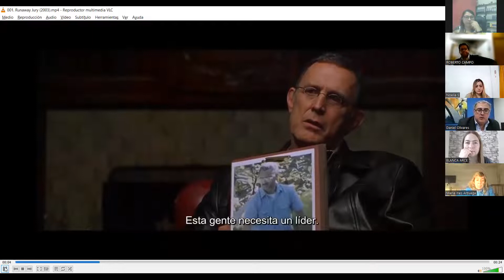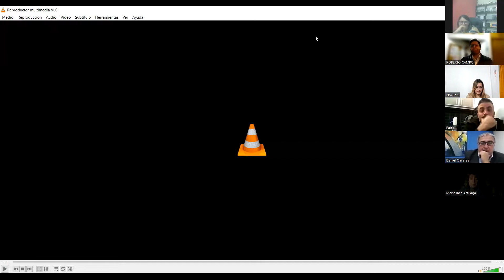JUICIO POR JURADO PARTE III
Dr. ROBERTO CAMPO
Titular de la Defensoría Oficial n° 13 de Quilmes